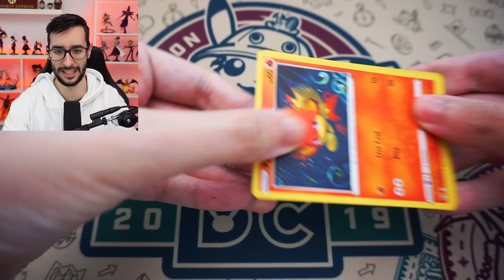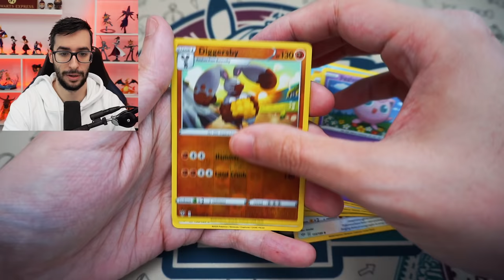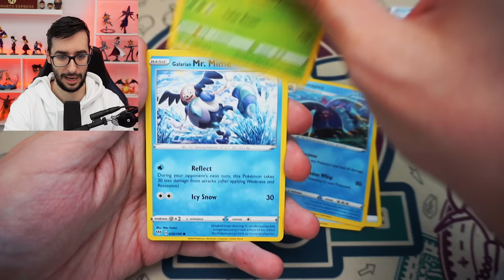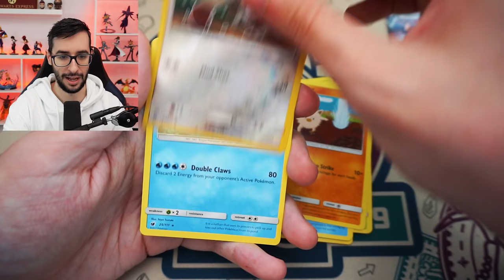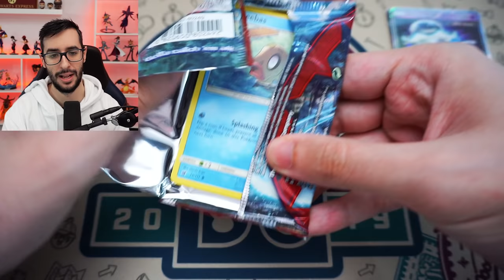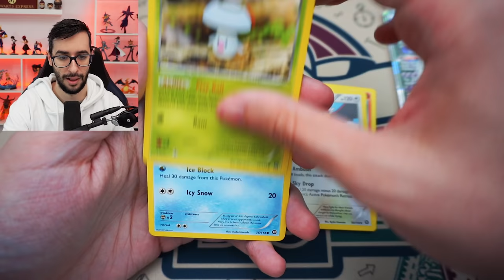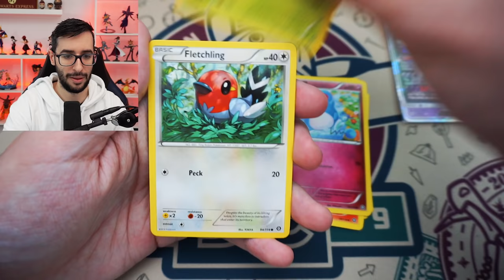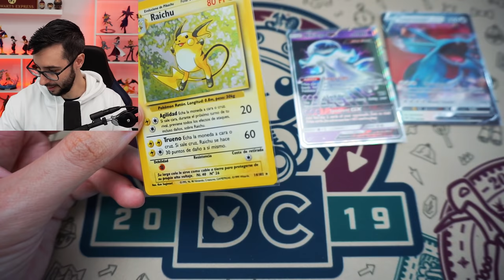ABRIENDO MI ULTIMO SOBRE BASE SET DE POKEMON